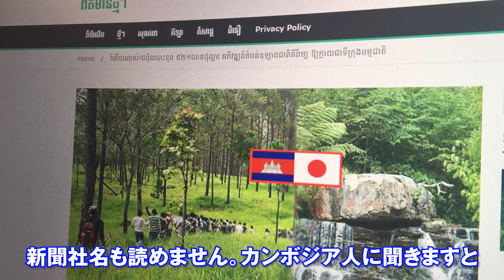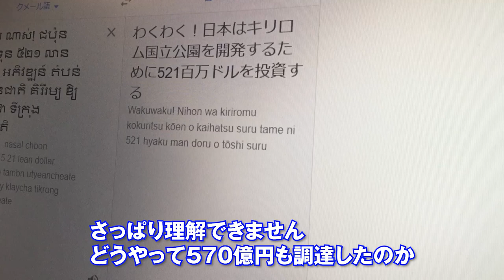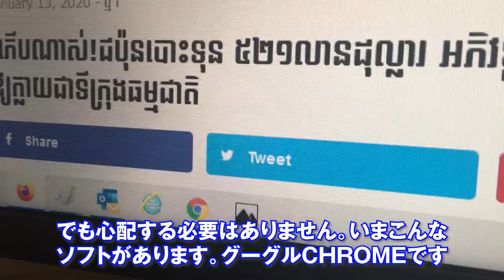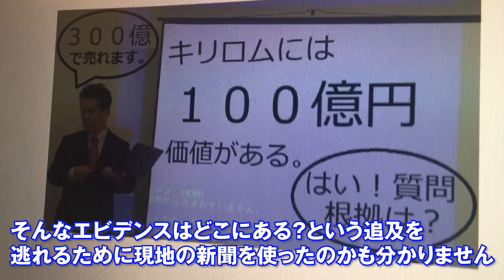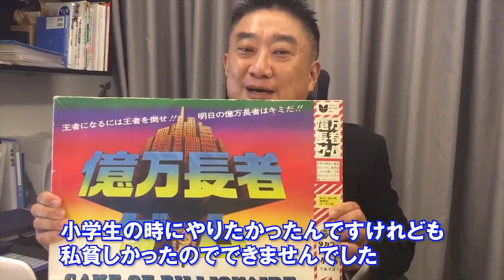猪塚武 570億円キリロムに投資と現地報道の信ぴょう性は？【カンボジア】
猪塚武　キリロム（カンボジアの山奥）に570億円投資の現地報道の信ぴょう性は？
5億2100万ドル（570億円）がどれくらいか?

カンボジア2018年国家予算20億ドル　2200憶円
2018年日本からの輸入額　　　　　　   466億円
2012年東日本大震災復興交付金　　　   610億円
東京スカイツリーの建築費用　　　        450億円
東京ドームの建築費用　　　　　　        380億円